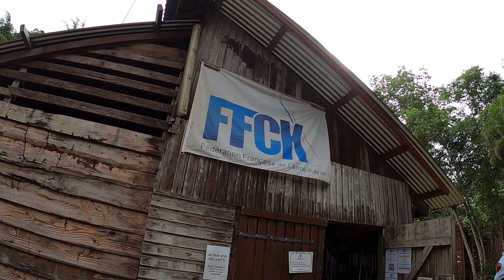Crevette creek to Portal island, making the way by canoe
We found the way totally block, where we spend 3 hours to paddle 2kms... Super good!

Île Portal
In 1852, Constant Bar started a plantation on the island to produce coffee, sugar and wood. The workforce consisted of African and East-Indian immigrants, and French convicts from the penal colony.In 1878, the island was visited by the explorer Jules Crevaux who noted that four brothers were operating the plantation. In the early 20th century, the island was bought by Talon who started a distillery on the island. In 1964, the distillery and the buildings burnt down in a fire.
About 200 Kalina Amerindians used to live on the island.

Music from my French talented friend which I met in Saint Laurent du Maroni and who has crossed the Atlantic ocean with his SailBoat